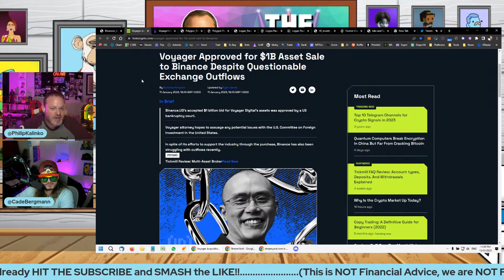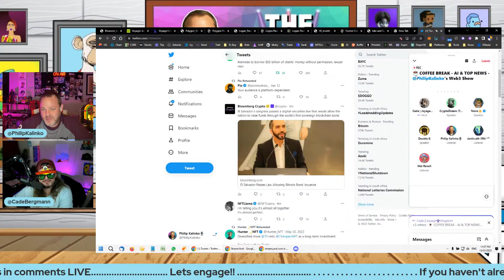🚨BREAKING NEWS: Binance Approved to Buy Voyager Assets For $1 Billion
Binances Approved to Buy Voyager Assets For $1 Billion

🔴Clipped from our WEB3 NEWS WEEKLY ROUNDUP show (14 Jan 2022)
WEB3 NEWS LIVE: NFT's PUMPING! | Yuga's Sewer Pass | $BONK | Apple’s Metaverse | ChatGPT & MUCH MORE..